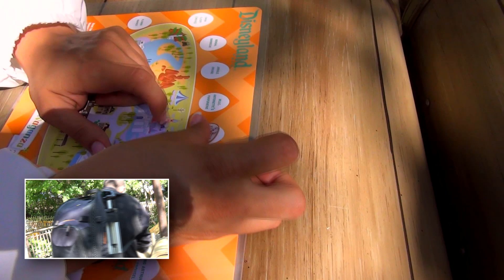Send help!! Our pallor is getting cadaverous!! | 03-12-2016 Pt. 3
Now don't close your eyes or try to hide, because Fresh Baked and our collective cadaverous palour is up for a ride on the Haunted Mansion.  But do you dare join us?  Or would rather watch Mike wield THREE cameras at once?

** Get a free Disney vacation planning DVD direct from Disney.  Plan your dream vacation today!

** Get a free 30 day trial at audible.com AND a free book.  Disney, Star Wars, Harry Potter, and lots more